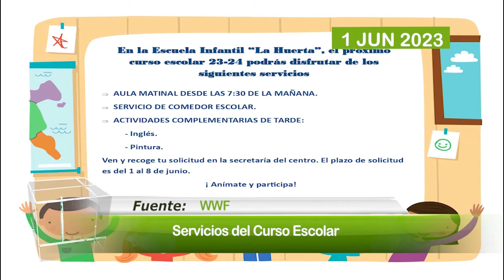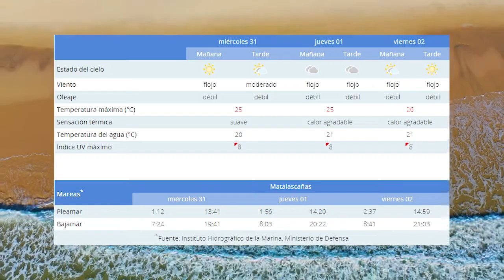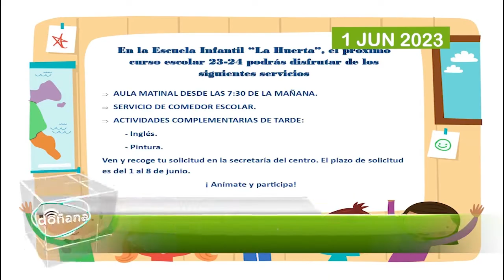Informativo. Jueves, 1 de junio de 2023.